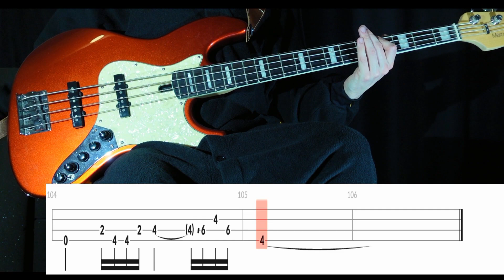Crucify (Tori Amos) - (BASS ONLY) Bass Cover WITH TABS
Tuning: E-A-D-G
Artist: Tori Amos
Bassist: Jef Scott
Album: Little Earthquakes (1992)
Song: CRUCIFY